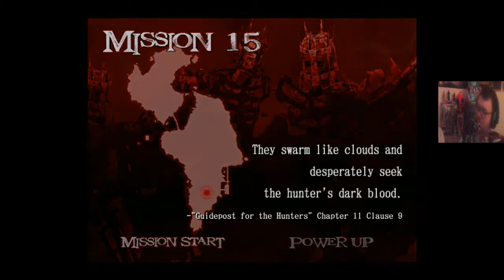Devil May Cry Story Series Playthrough Devil May Cry 2 Part 15